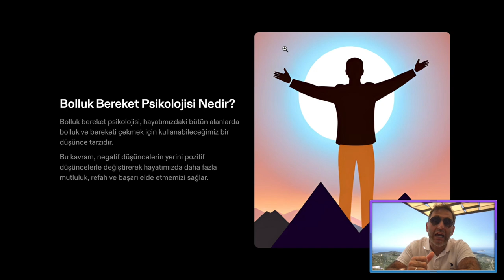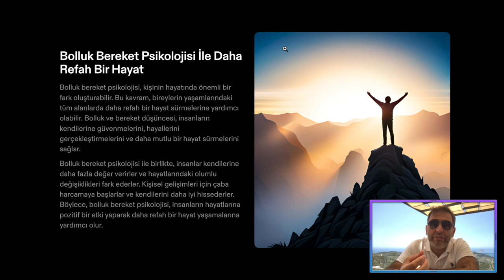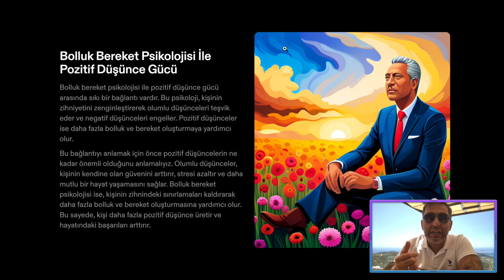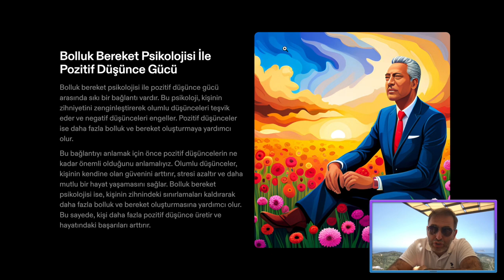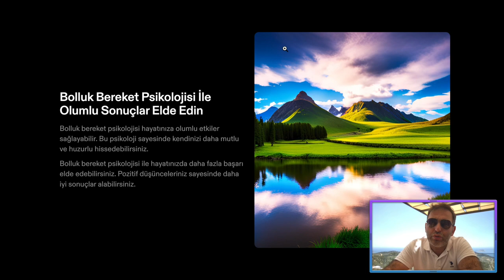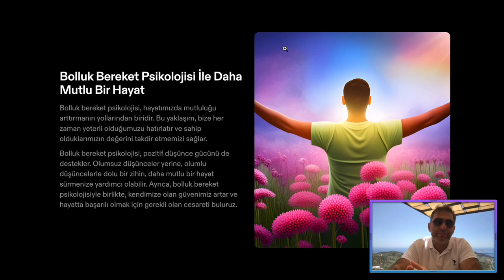Bolluk Bereket Psikolojisi İle Refah Dolu Bir Hayatın Sırları! (İzle ve Bolluk Bereketi Kendine Çek)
Bolluk bereket psikolojisi, hayatımızdaki bütün alanlarda bolluk ve bereketi çekmek için kullanabileceğimiz bir düşünce tarzıdır.
Bu kavram, negatif düşüncelerin yerini pozitif düşüncelerle değiştirerek hayatımızda daha fazla mutluluk, refah ve başarı elde etmemizi sağlar.

Almanya'dan selamlar
İsa Mayil